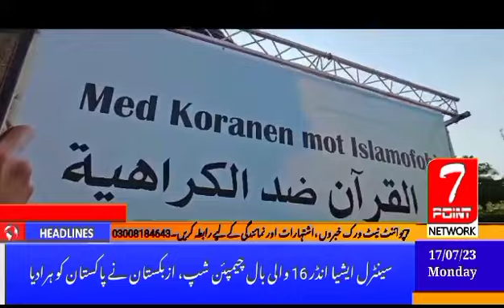A scene that made the heart of every Muslim happy.Thousands of copies of the Koran arose in Sweden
A scene that made the heart of every Muslim happy.Thousands of copies of the Qur'an arose in Sweden.They burned a Koran and today thousands of Korans rose in Malmö, Sweden and a congregation is reading the Koran.The more you try to erase the Qur'an, the more it flourishes.Those who erase the Holy Qur'an will themselves be erased, but the Holy Qur'an will not be erased.We have memorized the Holy Quran.It cannot be erased from our hearts. | 7point network.